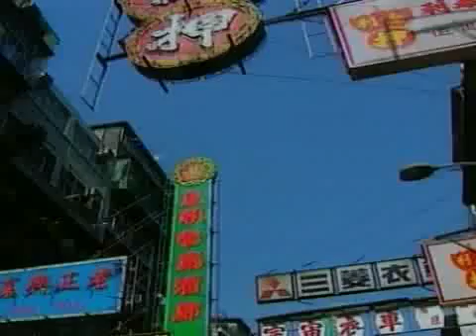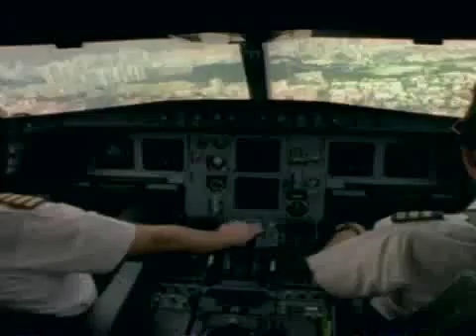Hong Kong Airport Construction Project 1/5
懷念啟德機場(舊的)嗎？
在早期的香港電視片裏，只要有出國的劇情，總會有那幾個固定畫面出現，在出境時的2片大門板和機場外看到飛機起飛。

記得1989年我第一次去香港，在飛機抵達香港時，九龍城的房子就在我飛機腹部的底下，是多麼貼近的距離，降落剎那更是刺激，跑道寛度幾乎等於飛機寬度，稍有不慎，飛機就衝入海裏，在當時確也曾真實發生過，因為偏離了，所以落海了。

香港因為地理位置，形成一個非常重要的交通樞紐，所以航班起降非常忙碌，那時在停機坪等候起飛，都要排隊，一等就是近半小時，哈哈...我從台北到香港，不過才1小時40分，它幾乎等於我1/3的飛行時間。也因為它的繁忙，所以新的機場產生了！

赤蠟角機場是填海蓋出來的，機場下面就是一片汪洋大海，我常在想，到底是怎麼蓋出來的，那些海水怎麼變不見的，填海放入的土和運作的機器怎麼在海上運作，這問題就像怎麼蓋出海底隧道一樣，老想不透！

今天無意中看到這個「Hong Kong Airport Construction Project」解釋了如何移山填海出赤蠟角機場，及蓋出長距離的跨海青馬大橋和機場快線，再增設一條公路由港島西環至尖東的海底隧道，將整個串成一個便利交通網，這是一個大工程，也是一個工程驕傲。

如果你也和我一樣好奇，趕快進來影片看看吧！它有5段，雖然時間長了點，不過都是一個很好的知識學習喔！